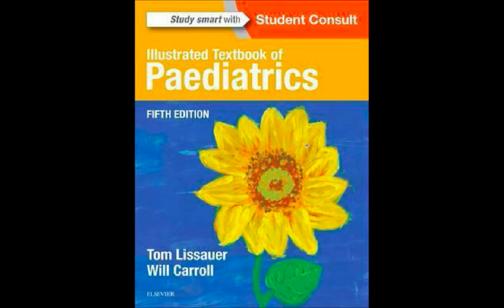Respiratory disorders in paediatrics - Chapter 17 - Audio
Recorded myself reading from the textbook for playback during my commute - Textbook chapter 17 Respiratory disorders in paediatrics